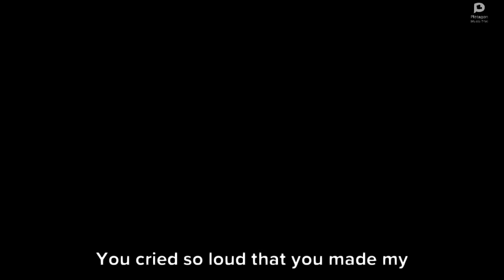Doris from Kingston causes child abuse/Arrested